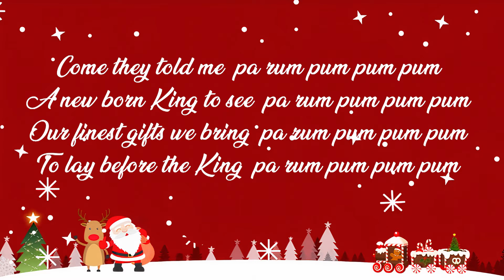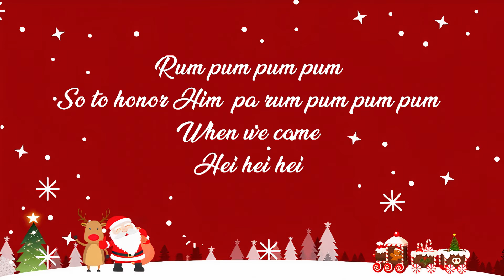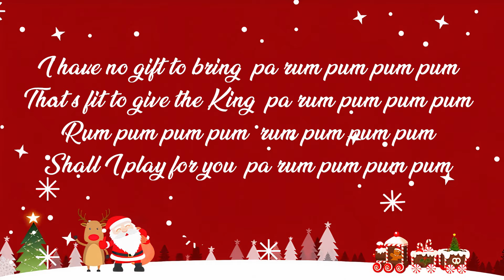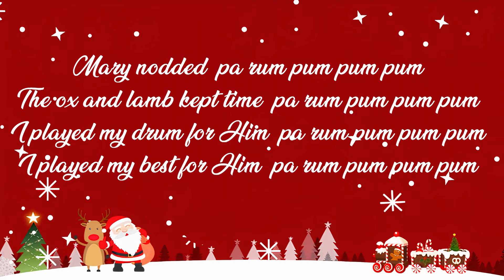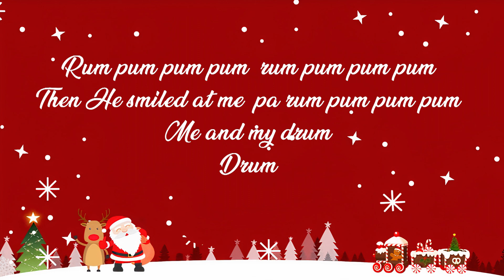Little Drummer Boy Lyrics - for KING & COUNTRY - Lyric Best Song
🎤 Lyrics:
Come they told me, pa rum pum pum pum
A new born King to see, pa rum pum pum pum
Our finest gifts we bring, pa rum pum pum pum
To lay before the King, pa rum pum pum pum
Rum pum pum pum
So to honor Him, pa rum pum pum pum
Little Baby, pa rum pum pum pum
I am a poor boy too, pa rum pum pum pum
I have no gift to bring, pa rum pum pum pum
That's fit to give the King, pa rum pum pum pum
Rum pum pum pum, rum pum pum pum
Shall I play for you, pa rum pum pum pum
On my drum?
Mary nodded, pa rum pum pum pum
The ox and lamb kept time, pa rum pum pum pum
I played my drum for Him, pa rum pum pum pum
I played my best for Him, pa rum pum pum pum
Then He smiled at me, pa rum pum pum pum
Drum